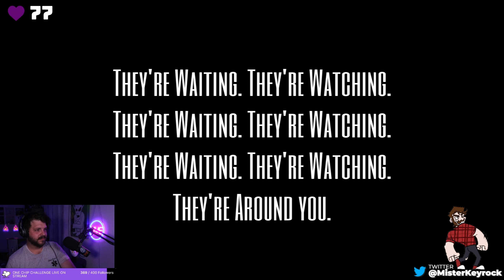Our GF Is Missing!: See No Fear (Full Game)